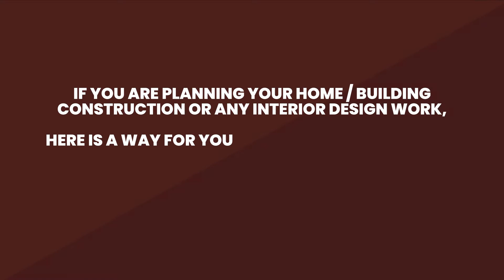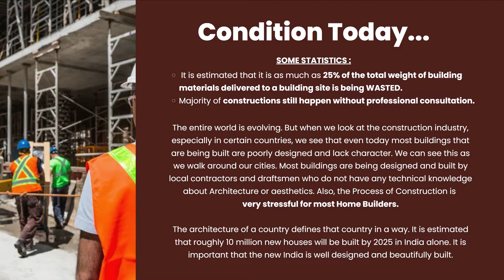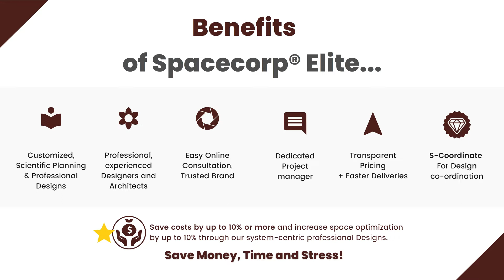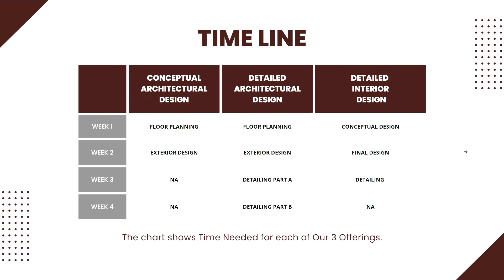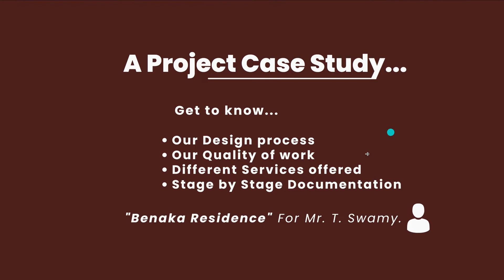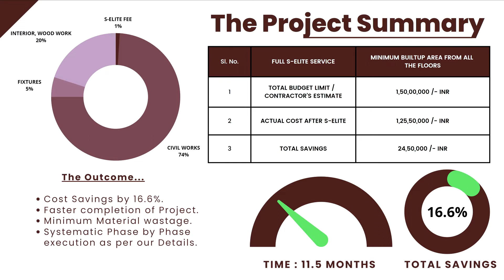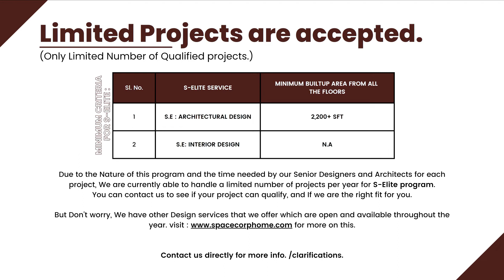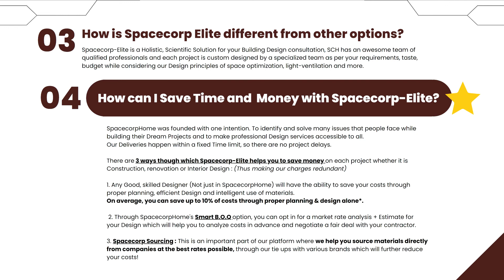Spacecorp-Elite Program Introduction.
S-Elite program by SpacecorpHome.com is a Holistic, Scientific Online Solution for Building Design.
Our mission is to make Scientific, Professional Design services accessible to all, across the world.
Find all the information about S-Elite in this Video.